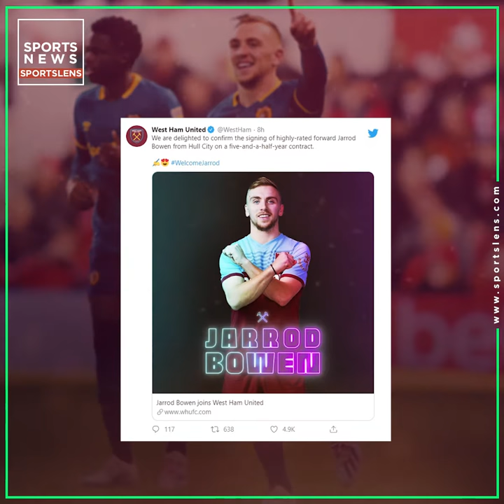Who is Jarrod Bowen ? | Skills & Goals | West Ham United | Sportslens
Who is Jarrod Bowen ? | Skills & Goals | Deadline Transfer Done Deals | West Ham United Transfer Talk
West Ham have completed the signing of Jarrod Bowen from Hull City on the transfer deadline day.
The Hammers have paid over £20m for his signature (via BBC).
"We are delighted to welcome Jarrod to West Ham. I think he could be a big success," said manager David Moyes.
"He's probably what you'd call a wide forward these days, or perhaps an old-fashioned inside-right. He has played a couple of games as a second centre forward or as a number 10.

Graphic Designer & Video Editor- Sankhasuvra Mandal
Presented by- Sportslens